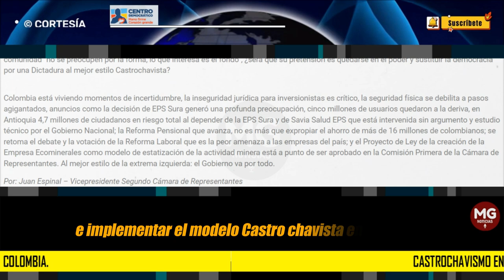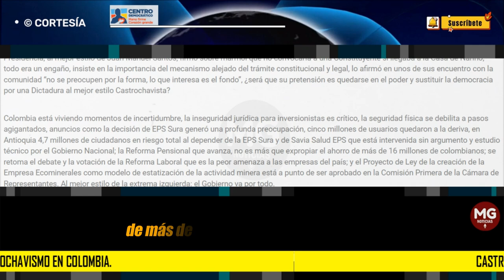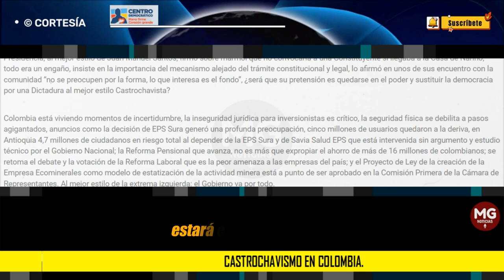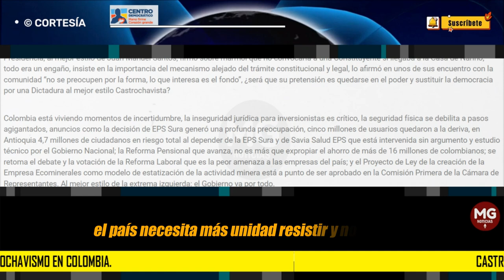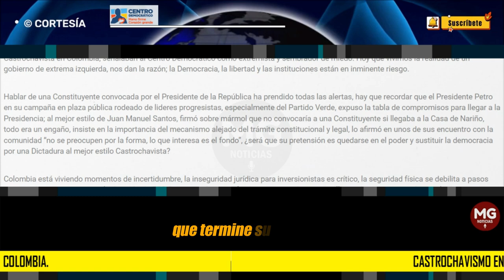CASTROCHAVISMO EN COLOMBIA ⚠️ Advertencia Juan Espinal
Años atrás se empezó advertir del riego país con el plan de Gustavo Petro para llegar a la Presidencia de la República e implementar el modelo Castrochavista en Colombia, señalaban al Centro Democrático como extremista y sembrador de miedo. Hoy que vivimos la realidad de un gobierno de extrema izquierda, nos dan la razón; la Democracia, la libertad y las instituciones están en inminente riesgo.